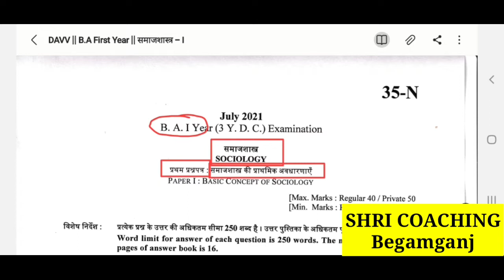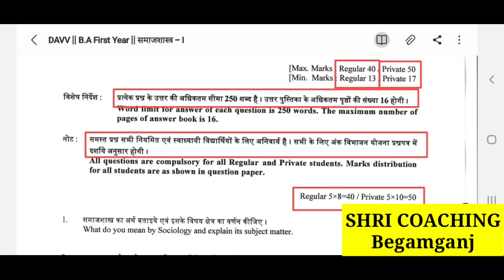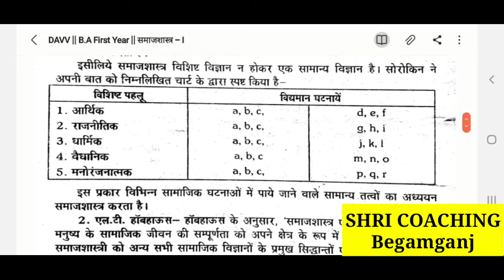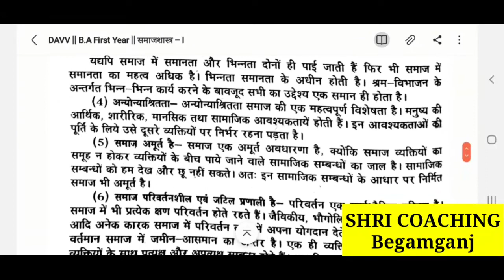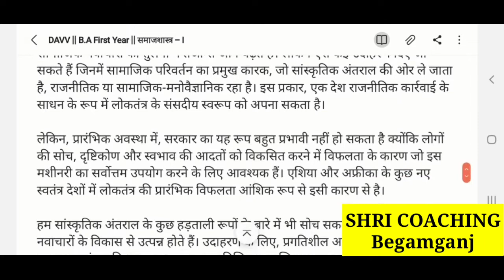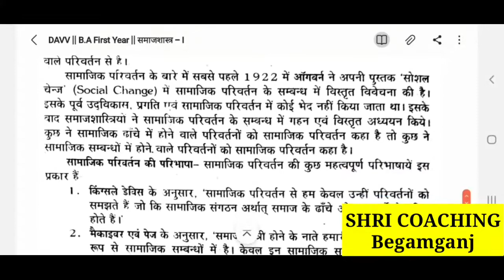DAVV || B.A FIRST YEAR || समाजशास्त्र - I || श्रीकोचिंग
हैलो दोस्तों ...

हमारा उद्देश्य उन छात्रों की मदद करना है जिनके पास कोई भी अध्यापन के संसाधन नही है । इस वीडियो कि सहायता से छात्रों को परीक्षा में  मदद मिलेगी ।